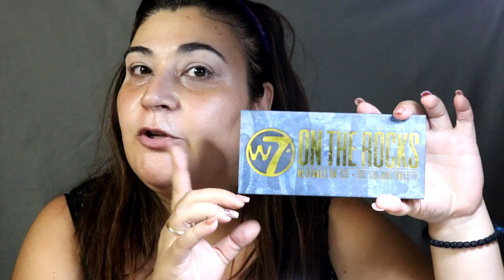GREEN GLAM Makeup Tutorial(W7 ON THE ROCKS)|Bella Mary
Ανοιξε με:
Γεια σας ομορφιες μου,σημερα σας εχω ενα μακιγιαζ το οποιο εσεις μου το ζητησατε,ενα μακιγιαζ glam,χειμωνιατικο αλλα και τοσο εντυπωσιακο θα ελεγα
Χρησιμοποιησα την παλετα απο W7 on the rocks ,Ελπιζω να σας αρεσει!!!

 ►My Camera: Canon EOS 750D
►My Vlogging Camera:Mirrorless Camera Nikon 1 J5
►My Editing Software:Wondershare Filmora

Φιλια Μαρια